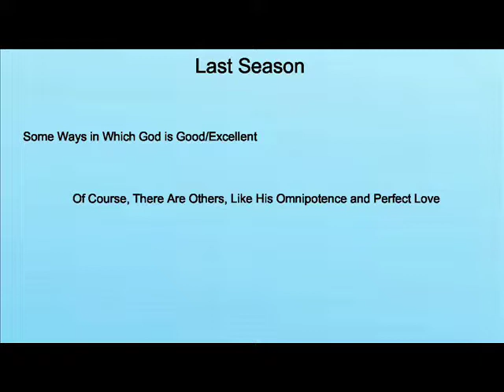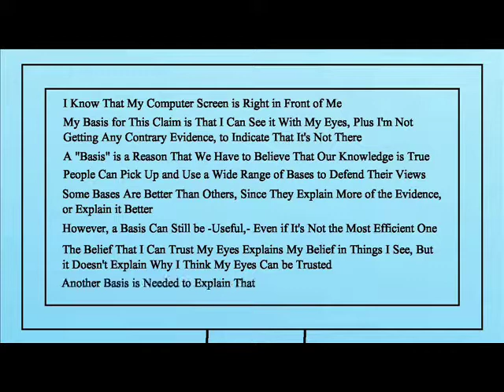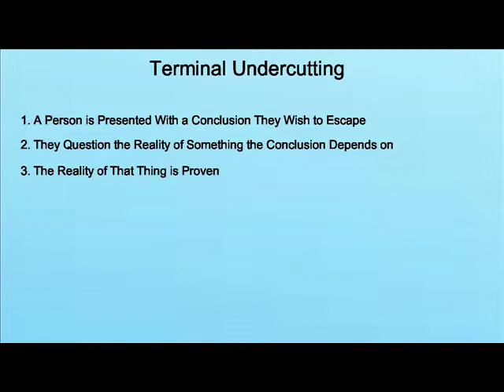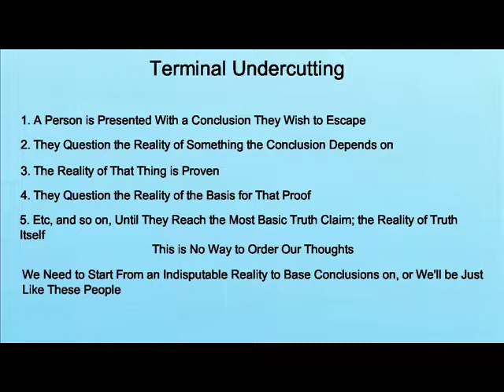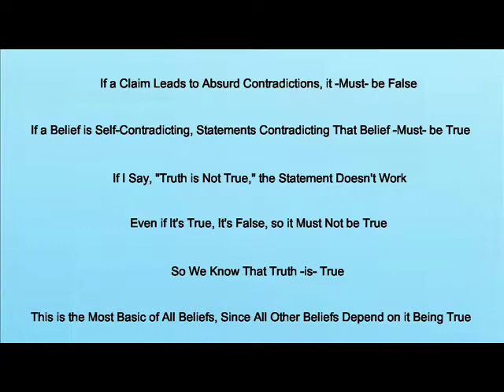Can Our Thoughts Have a Firm Basis?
Why should we have a basis for our thoughts?  What is terminal undercutting?  How can we use simple truths to escape from terminal undercutting?